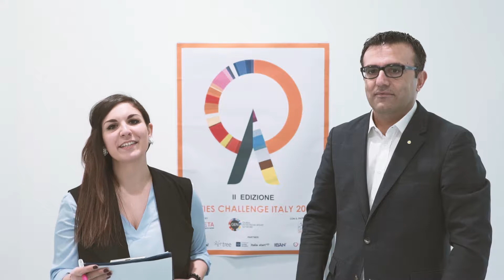CCI 2017 - MONZA (Intervista)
Massimiliano Longo - Assessore Attività Produttive e Marketing territoriale